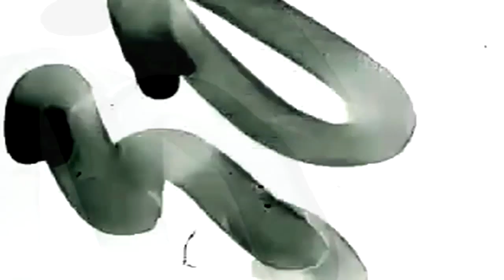#38 LeChairman & Tunisiano parlent Sniper, Joey Starr, Tunisie, Vald, Rap, Entrepreneuriat, Social..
Cette semaine LeChair' reçoit le rappeur Tunisiano.
C'est à Deuil la barre dans le Val d'Oise que Tuni se découvre une passion pour le grafiti puis le rap.

Cet amoureux d'écriture se lie d'amitié avec Aketo avec qui il commence à rédiger ses premiers textes. Ce n'est que plus tard, qu'il fera la rencontre de Blacko avec qui ils formeront le groupe Sniper, en compagnie de Dj Boudj et sous la houlette de Desh.

Couronné de succès mais pas que, ce groupe n'hésite pas à donner son point de vue sur la société ce qui lui a valu un procès initié par Nicolas Sarkozy, alors ministre de l'intérieur, ainsi que de Nadine Morano.

La réussite commerciale de Sniper a nourri l'ambition de Tunisiano. Rappeur confirmé, on lui doit notamment la découverte de Vald rappeur à succès.

Ghostwritter, producteur, entrepreneur et fort d'une carrière de plus de 20 ans, ce franco tunisien nous dresse avec franchise son regard sur sa carrière et ses ambitions.